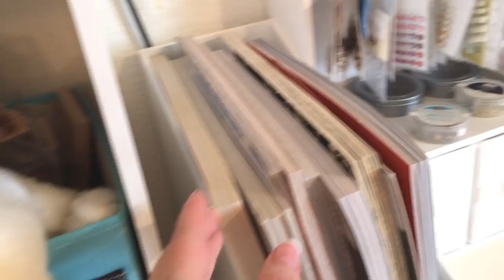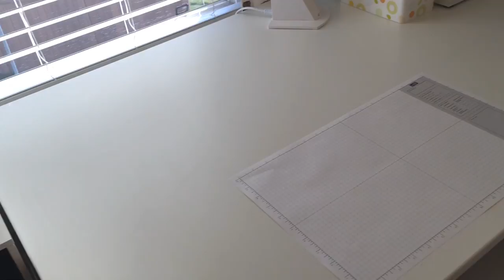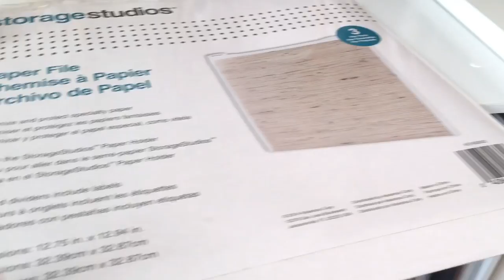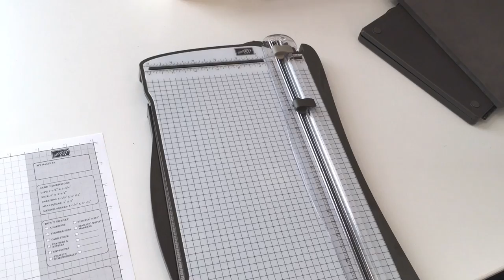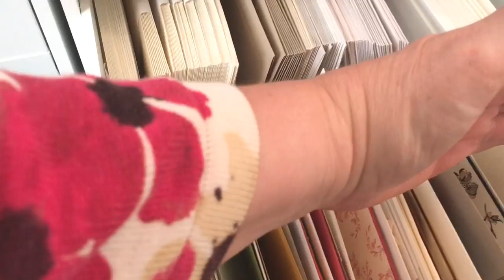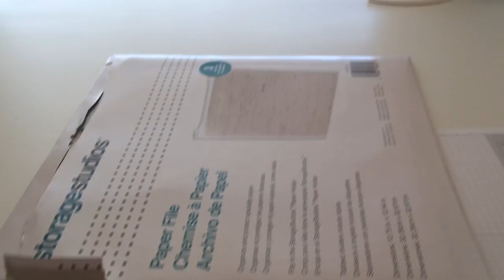The Crappiest Lil' Craftroom - Tour 2016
I don't have the pretty custom cabinets and beautifully painted walls that more envy-worthy crafters have.  But I do have dog hair in my ink pads, so there's that.  :)  This is an amateur video.  If you want high production values, this is not the video for you.

If you'd like to watch another unnecessarily long and horribly videographed video of how I used the wire shelving squares to make 12x12 storage, here's a link to that